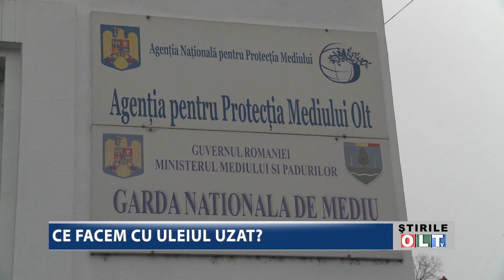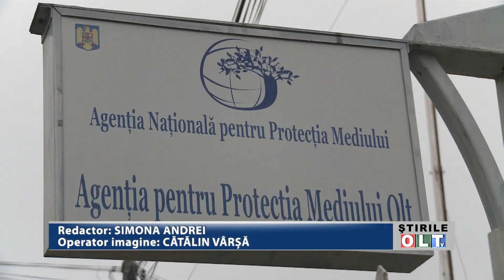CE FACEM CU ULEIUL UZAT 0602